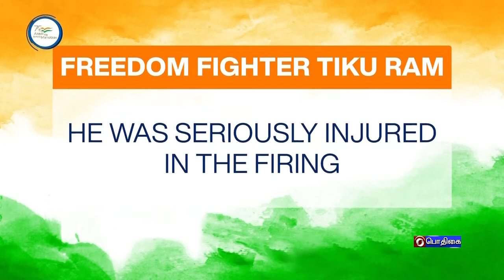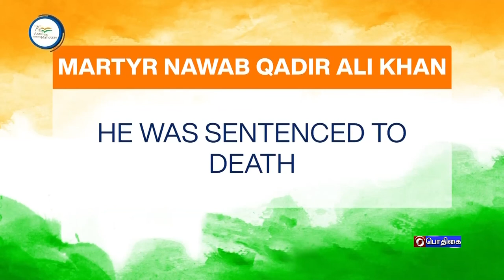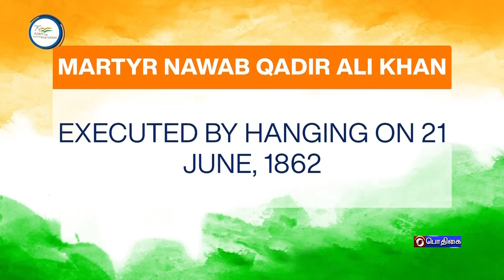AZADIKA AMRLIT MOHASAV#PodhigaiTamilNews